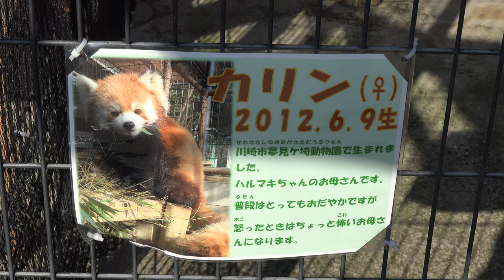レッサーパンダ カリン Red Panda KARIN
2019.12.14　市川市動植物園